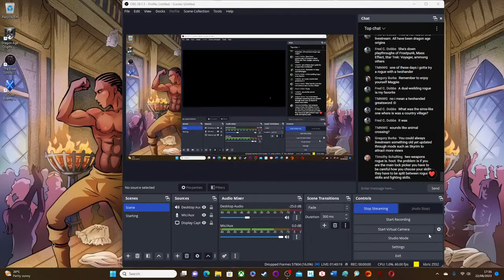Dragon Age Origins: Common Dwarf Playthrough - Part 3 - The Circle Tower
Can I get you a ladder? So you can get off my back!